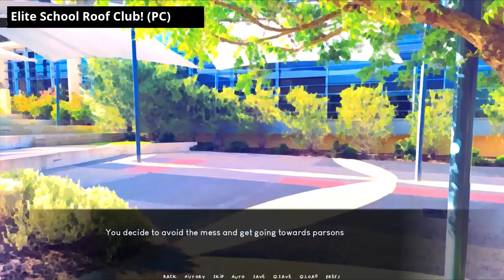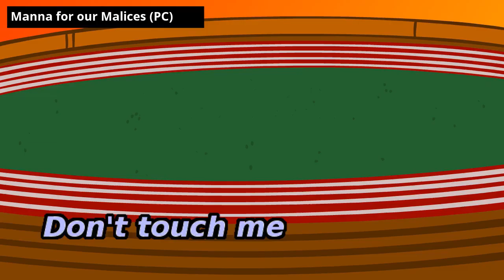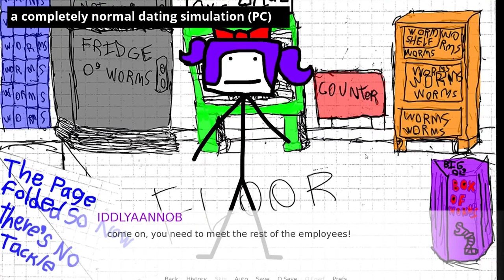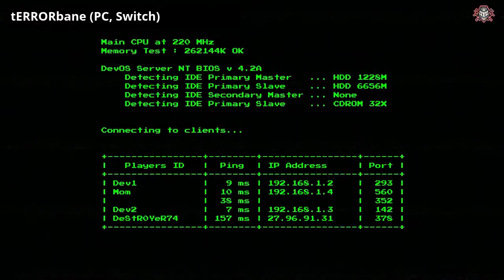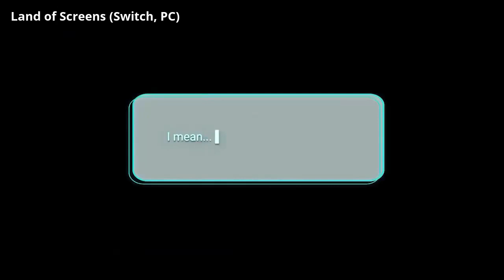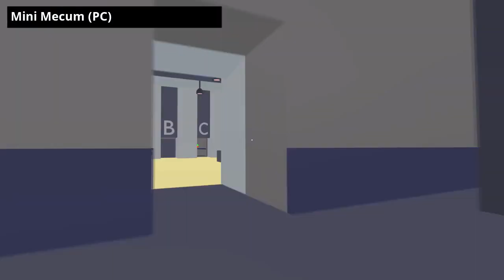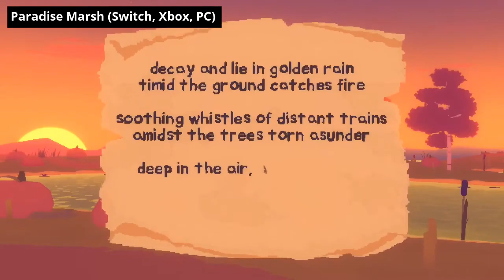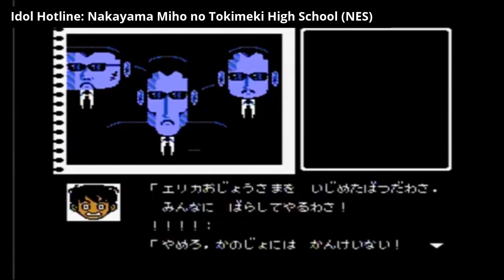i 45 VideoGiochi Sottovalutati & Dimenticati del 2022 (Indie & Alternativi)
► Quali sono i migliori giochi indie dimenticati e sottovalutati del 2022? Come ogni anno ci sono tanti articoli, video e premiazioni come i Game Awards per decidere quali sono i migliori videogiochi del 2022 per PS4, PS5, Nintendo Switch, Xbox e PC (Steam). In questo grande spettacolo mi dispiace vedere nominati sempre gli stessi giochi già molto famosi. Ad esempio Elden Ring, Xenoblade Chronicles 3 e Stray per il grande pubblico ma anche Tunic, Live A Live, Neon White e Pentiment per gli appassionati.

Naturalmente sono giochi che meritano la loro fama, però è un peccato non dare un po’ di spazio anche a quei videogiochi indie meno conosciuti. Le hidden gems del 2022 che hanno proposto gameplay, stili o personaggi molto originali. Sono questi i giochi alternativi che meriterebbero qualche premio o consiglio, visto che rimangono sconosciuti a tanti giocatori a cui potrebbe piacere.

Se ti piace approfondire il mondo dei videogiochi sai già che nel 2022 sono uscite tante altre cose affascinanti: ad esempio Samurai Bringer, Hyperbolica, Lil Gator e Tinykin. Scavando ancora più a fondo trovi anche tantissimi giochi interessanti di cui pochi hanno parlato (soprattutto in Italia), anche se propongono gameplay, stili o personaggi molto originali.

0:00 Intro
1:19 Dread Delusion
2:07 Elite School Roof Club!
2:58 Shin-Chan: Summer Vacation
4:11 Mini Maker Make A Thing
5:24 Manna for our Malices
6:11 Video Game Fables
7:06 Megaton Musashi X
8:20 20b
9:26 DREAMWILD
10:24 Flock of Dogs
11:09 a completely normal dating simulation
11:55 MeMoMi
12:41 What if George Washington was a Girl?
13:31 Kamiwaza: Way of the Thief
14:55 Afterglitch
15:28 The Legend Of Tiger And Phoenix
16:23 DIVINITY
17:04 tERRORbane
17:57 Torii
18:44 Queer Man Peering Into A Rock Pool.jpg
19:16 Closer To Home
19:49 MORODASHI SUMO
20:26 Manglepaw
21:11 Land of Screens
21:50 RPG Time: The Legend of Wright
22:39 Echo Divide
23:19 Quest Of Graal
24:01 Mini Mecum
24:35 Once Upon a Jester
25:14 The Future You've Been Dreaming Of
26:09 This Way Madness Lies
26:46 Twin Cores
27:23 Ship Contracted
28:19 Tarot: Theo's Quest
29:03 Paradise Marsh
29:46 Betrayal At Club Low
30:35 One Dreamer
31:23 Battle Bands: Rock & Roll Deckbuilder
32:16 Planet Laika
33:35 Idol Hotline: Nakayama Miho no Tokimeki High School
34:30 Disaster Report 3
35:19 Iblard - The City of Hatching Laputa
36:02 PoPoLoCrois Monogatari + PoPoLoCrois Monogatari II
36:59 Drihoo
37:46 b.l.u.e. Legend of Water
38:33 Varie & Eventuali

Se vuoi capire meglio cosa intendo con videogiochi alternativi puoi vedere i video introduttivi: